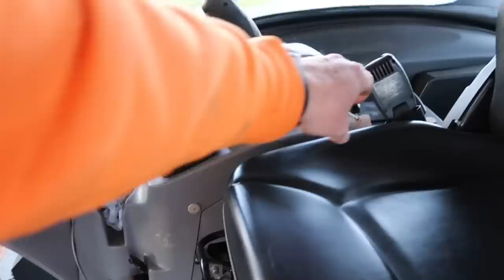Logging & a BRAND new Rotobec RPA grapple for my Kubota mini excavator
Check out all this stuff